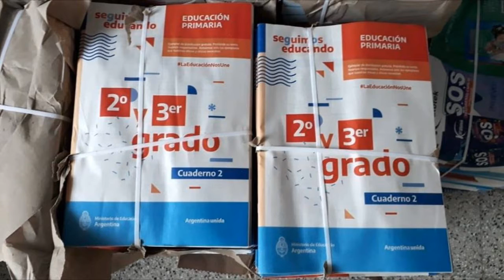Martín Müller CGE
Compartimos la entrevista que el titular del CGE Martin Müller brindó al programa "Mañanas del Sur" en el segmento de educación.

Todos los jueves podes escuchar el Micro de Educación en la 93.9.